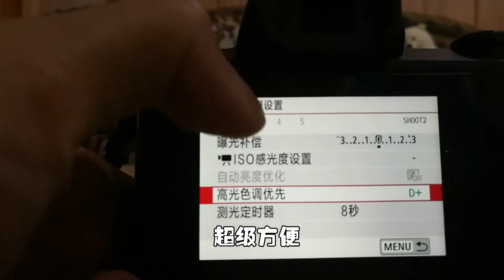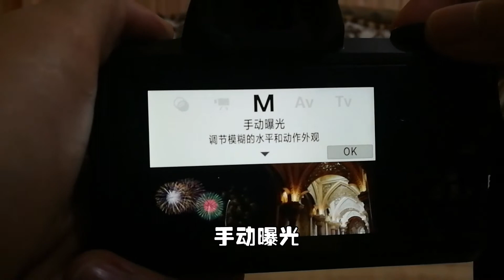（开箱）终于买相机了！Canon M50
追踪我的 Facebook 和 Instagram ：
看完了不要忘记给个赞哟！有什么意见就评论在下面！希望你们会喜欢我的影片！XD